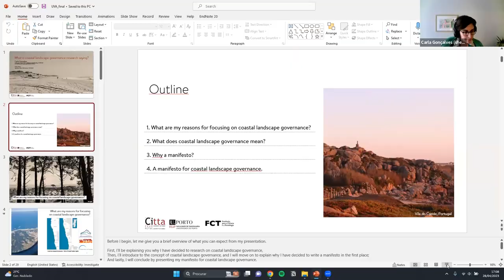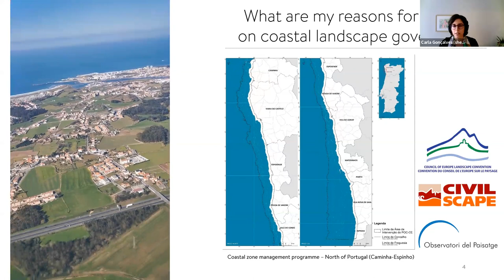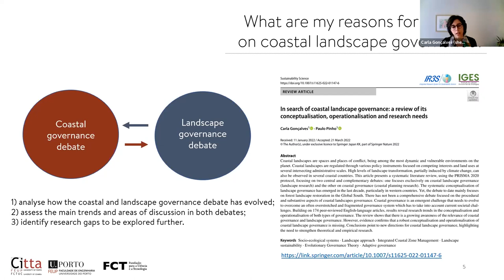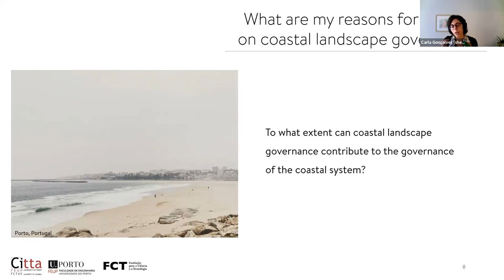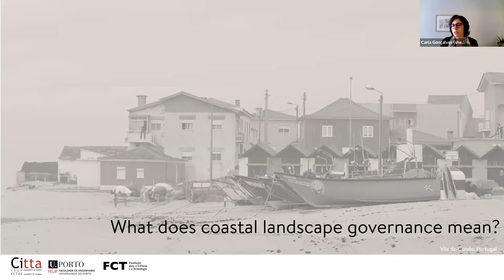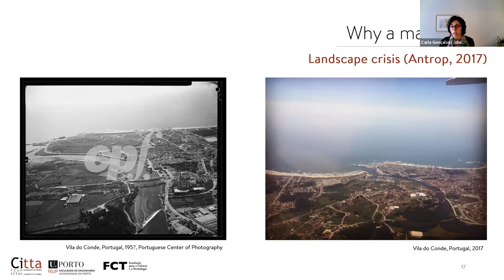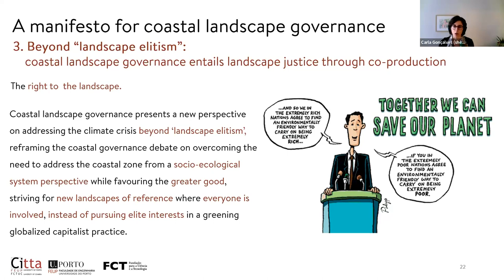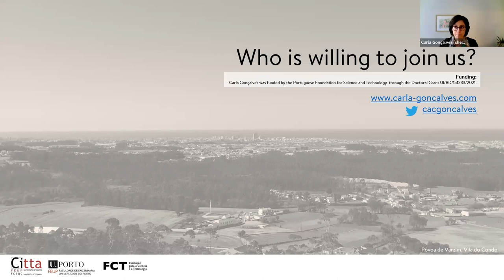CARLA GONÇALVES: WHAT IS COASTAL LANDSCAPE GOVERNANCE RESEARCH SAYING?// 04.28.23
The climate crisis is one of the world’s most significant
challenges, and in coastal landscapes, it will exacerbate
the pressures on an already undermined socio-ecological
system. Recognizing that environmental challenges do
not comply with territorial boundaries has never been so
critical.

Join Carla Gonçalves, a landscape architect and
PhD candidate in Spatial Planning at the University of Porto,
who will discuss coastal landscape governance and the need
to overcome territorial boundaries and increase policy and
stakeholder integration.